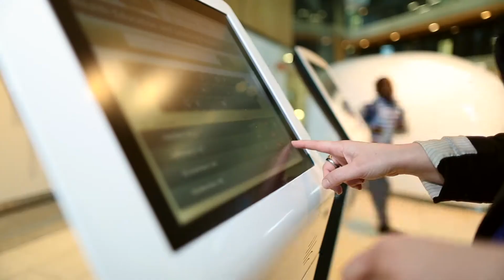Master of Biostatistics at the University of Melbourne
The Master of Biostatistics at the University of Melbourne provides an advanced education in biostatistics. It encompasses the design of advanced experiments and the collection, summary, interpretation and communication of data analysis to health professionals.